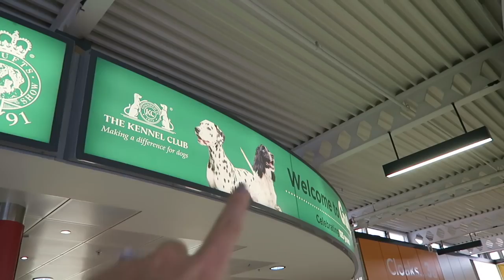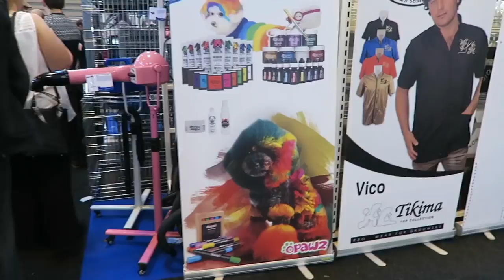Squidge's Big Day Out at CRUFTS! Ad MfSpencer Michelle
Playlist A day out at Crufts 2016 with Mike & Squidgey! It's really important to protect your pets guys - find out more

Lungworm is a potentially fatal parasite that can be transmitted to dogs through slugs and snails.